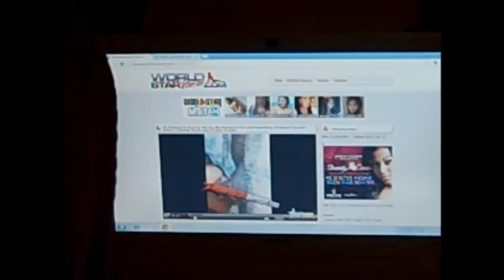UDLR - The Movement